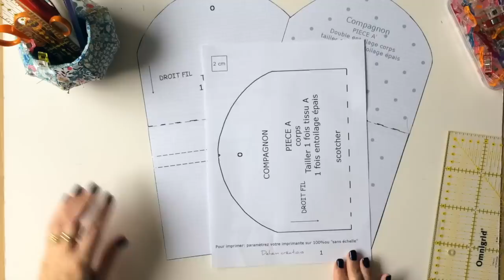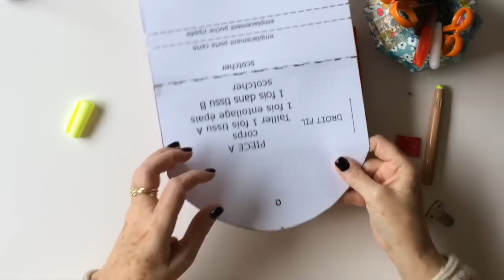LE COMPAGNON A SOUFFLETS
⇊ DEROULEZ MOI...⇊
Tutoriel du portefeuille Compagnon: suivez la création du compagnon à soufflets crée par Dehem

Tissus:
-Imprimé étoiles : de Marcus Fabric Not So Wild d’Iren Chan
-Pois moyen rose vif: de David Textiles
-Pois rose sur fond écru: de ma réserve
-Entoilage coton Diffuslaine

Matériel:

-Fermeture cartable chez Décocuir
-Stylo colle Karisma
-Stylo pour dessiner sur le tissu: Frixion de Pilot
-Règles de traçage Omnigrid
-Cutter rotatif Olfa
-Pinces de couture Prodige de Clover
-Machine à coudre Pfaff Quilt Expression 4.2
-Aiguille universelle Schmetz
-Caddy pique aiguille: modèle de Anna Maria Horner dans « Seams to me »

Repères sur la vidéo:
L’entoilage et la taille : à la 1èmn 30s
Le porte carte: 4è mn 50s
La poche zippée: 10è mn 30 s
Les soufflets: 17 èmn
La fermeture cartable: 24è mn 30 s
Le montage du compagnon: 28è mn
La pose du biais: 32è mn 50 s

Mon livre « Mes sacs en tissu » aux éditions Fleurus Mango